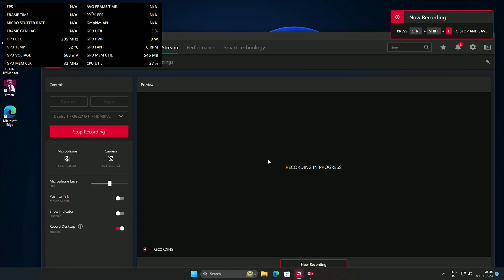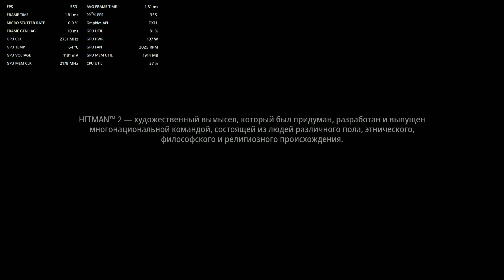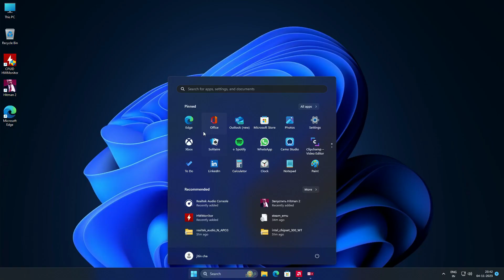RX 6650 XT 8GB + HITMAN 2 DX11 + AMD Fluid Motion Frames ON + 1080P ULTRA + I 5 8600K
AMD Fluid Motion Frames is driver level frame generation in every DX11/DX12 game. In my limited testing so far, it works really well in lots of games. Here it is in Forza and it performs really well, look at the doubling of FPS Vs Native! Check the right window and look for the FRAME GEN LAG metric, it is low and consistent which is nice.

MY SPECS
1. INTEL I 5 8600K 6 CORE CPU
2. MOTHERBOARD MSI H370 PRO GAMING CARBON RGB
3. PSU NON MODULAR GIGABYTE P650B SILENT FAN
4. RAM DDR4 2666MHZ 16GB KINGSTON FURY
5. AIO LIQUID COOLER DEEPCOL GAMAXX
6. MONITOR ACER NITRO QG1 SERIES AMD FREE SYNC SUPPORT AMD GPU RX SERIES VRR OR VRB 100HZ